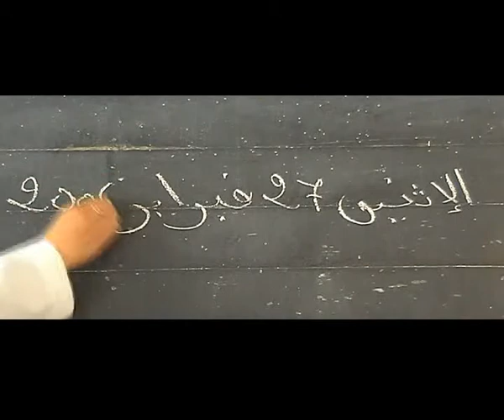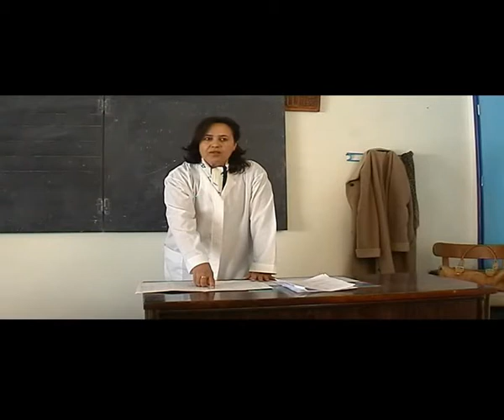film zaynab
mustapha chaabi